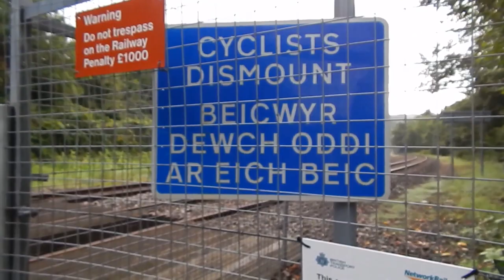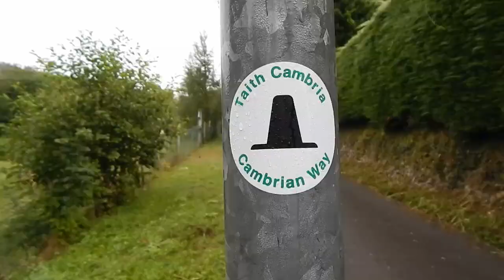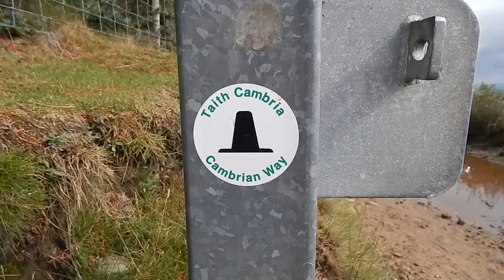The Cambrian Way: Risca to Pontypool 29 August 2019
The Cambrian Way is a 274 mile long distance path between Cardiff and Conwy in Wales. It visits lots of high mountain tops in the Brecon Beacons and Snowdonia and is very demanding in places. This video is an 8.25 mile walk along a less demanding section of the Way between Risca and Pontypool in South Wales. The walk visits the summit of Twmbarlwm at 1374 feet above sea level- the climb up Twmbarlwm is very steep. The walk took place in showery weather on Thursday 29 August 2019.